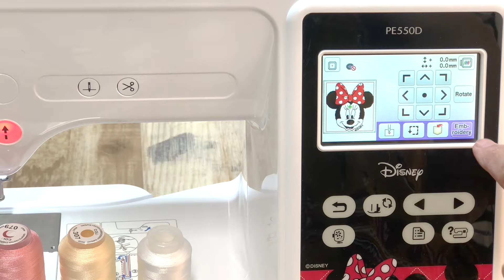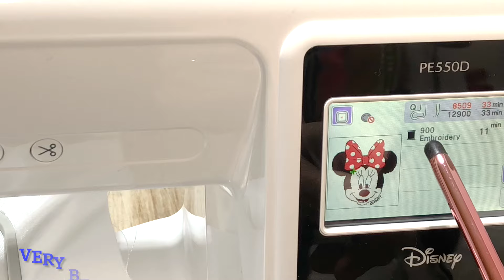WATCH AND LEARN HOW EASY TO THREAD AND EMBROIDER WITH BROTHER PE550D EMBROIDERY MACHINE#brotherpe550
Here is a 2 in 1 video tutorial on how to thread and operate Brother PE550D Embroidery Machine.
First video is how to thread the machine and second video is how to operate the embroidery machine.
You can see how I can easily thread, embroider and operate my amazing Brother PE550D Embroidery Machine. This is a very user friendly machine that you can start to embroider right out of the box.
It's the perfect machine to start a homebased embroidery business.